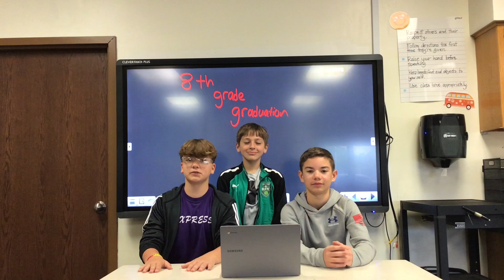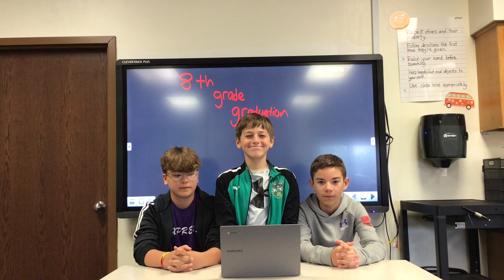Monday, May 20